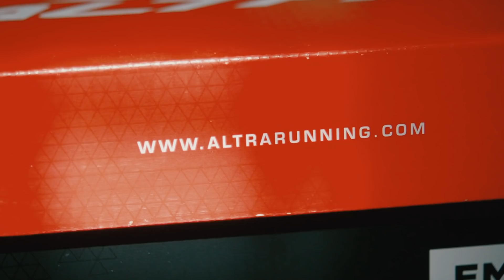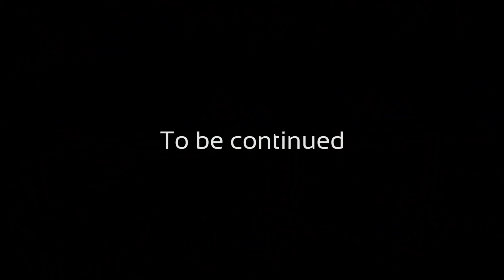Altra Kayenta มาถึงแล้ว! (เปิดกล่องคาเยนต้า)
ได้เวลาเปิดกล่องและพูดถึงความประทับใจแรกกับรองเท้าวิ่ง Altra Kayenta (คา-เยน-ต้า) รองเท้าสาย Training/Racing ที่หลายคนกำลังให้ความสนใจ อยากหารองเท้าวิ่งทางเลือกใหม่ๆเอาไว้ใส่ฝึกซ้อมและแข่งขัน ติดตามรีวิวเต็มๆได้เร็วๆนี้ครับ

ขอขอบคุณ Runnercart ที่ส่งมาให้รีวิวด้วยครับ

** พิเศษ - สำหรับคนที่ติดตามเพจ Where2RUN
** คูปองแฟนเพจ Where2run รับส่วนลด 10% เมื่อซื้อรองเท้า Altra Kayenta โดย 1 คูปองต่อ 1 บิล ไม่จำกัดจำนวนครั้ง พร้อมของแถมพิเศษจากทางร้าน!

=== คูปองไม่มีหมดอายุแต่มีจำนวนจำกัด ===
วิธีรับส่วนลด